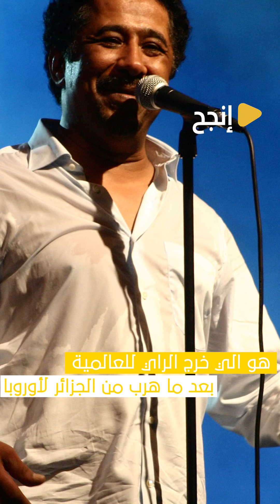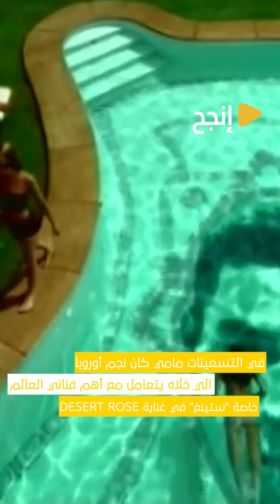"الراي" ...من الزمن الجميل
موسيقى الراي من الزمن الجميل .علاه كان نوع موسيقي منبوذ ؟ و كيفاش وصل للعالمية ؟ شكون أهم الأسامي في الفن هذا ؟ هذا الكل نتفكروه في الزمن الجميل